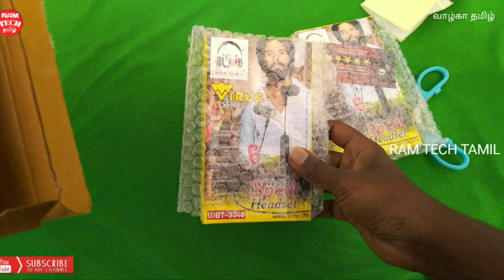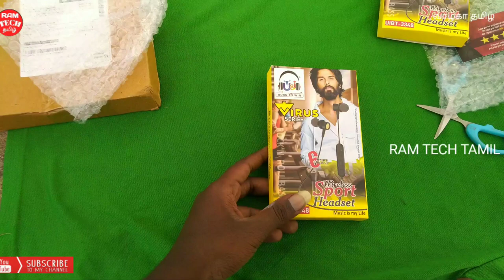Bluetooth headset low cost in tamil | குறைந்த விலையில் அசத்தலான ஹெட்செட்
Bluetooth headset low cost in tamil

bye link :
U&i Virus Series Bluetooth Earphone - 6 Hours Battery Back Up Bluetooth Headset

Give like
Commen